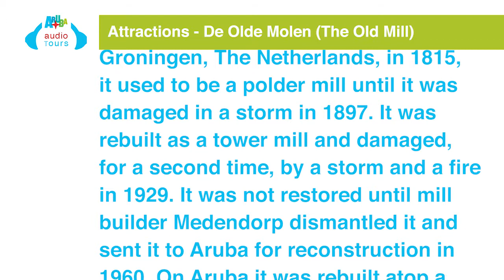3.3 De Olde Molen